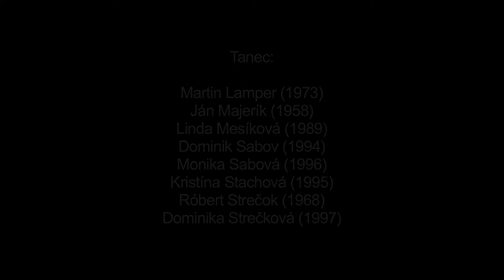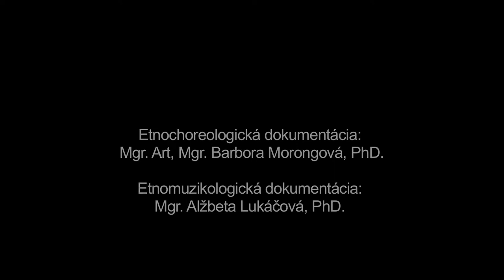Šatkovec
Názov: Šatkovec
Inštitúcia: Múzeum Slovenského národného povstania v Banskej Bystrici
Lokalita pôvodu: PriechodDušan Slobodník (1960)

Interpreti - tanec:  Martin Lamper (1973), Ján Majerík (1958), Linda Mesíková (1989), Dominik Sabov (1994), Monika Sabová (1996), Kristína Stachová (1995), Róbert Strečok (1968), Dominika Strečková (1997)

Interpreti - hudba: Dušan Slobodník (1960)

Šatkovec je tanečná hra, ktorú hrávala slobodná mládež obyčajne na priadkach a páračkách po príchode mládencov. Základným tanečným útvarom je kruh. Tanečná hra má dve časti (výber partnera a spoločný tanec v páre), ktoré sa vzájomne striedajú. V úvodnej časti si tanečníčka tancujúca v strede kruhu vyberá spomedzi tanečníkov svojho tanečného partnera. Pri vyberaní používa šatku, ktorú zvolenému partnerovi zavesí na krk. Po vybratí si parteri spolu zatancujú v páre. Po spoločnom tanci si kľaknú na prestretú šatku, pritúlia sa alebo pobozkajú. Tanečník, ktorý bol vybratý, pokračuje reťazovite ďalej a vyberá si s použitím šatky obdobným spôsobom ďalšiu partnerku. Tanečná hra sa do súčasnosti v prirodzenom prostredí nezachovala, súčasní interpreti ju poznajú len v javiskovo upravenej podobe.